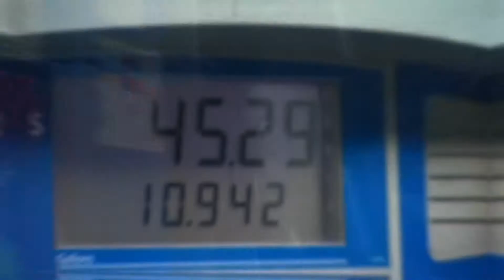Three Practical Ways to Ease the Pain at Pump as Gas Prices Continue to Rise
A gallon of gas costs more than it ever has.  Although the U.S. barely uses Russian oil Moscow's invasion of Ukraine is still a major factor. Russia is one of the world's biggest oil suppliers and lower supply affects global prices and with the conflict abroad intensifying, experts say price increases won't be stopping any time soon.